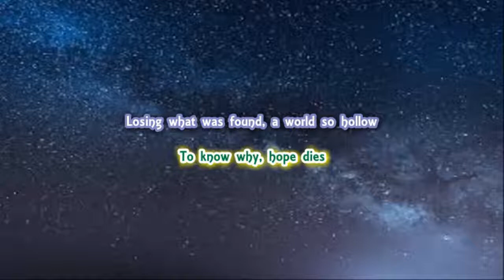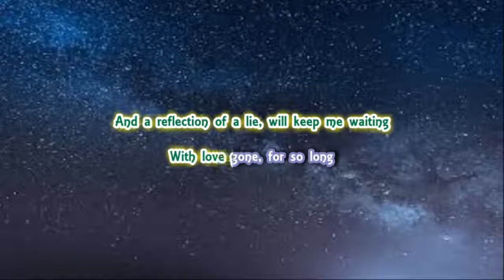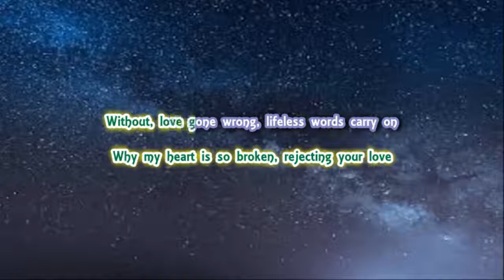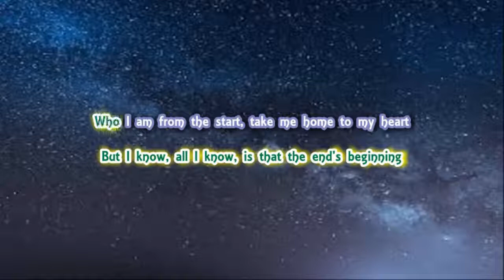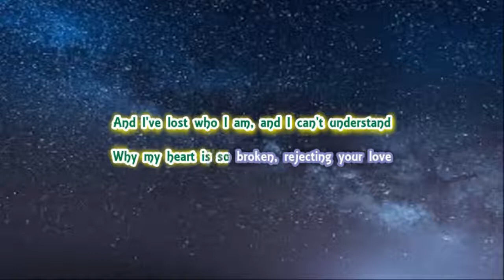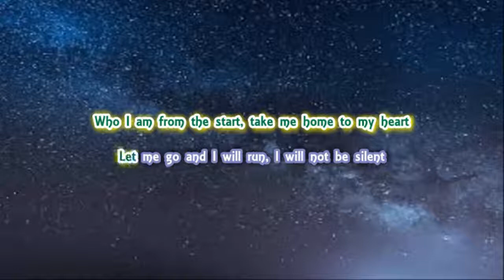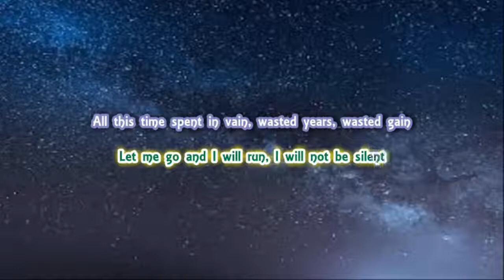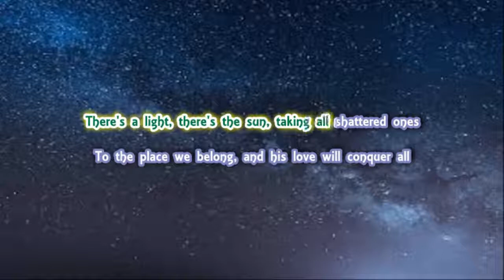Trading Yesterday - Shattered [ MTT VERSION] w/ Lyrics